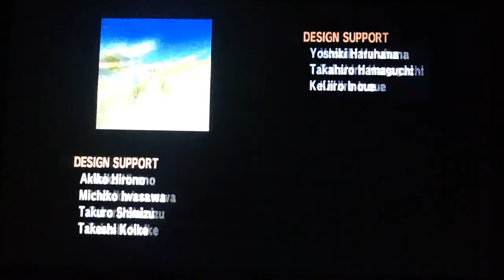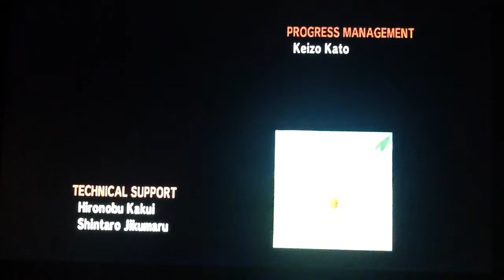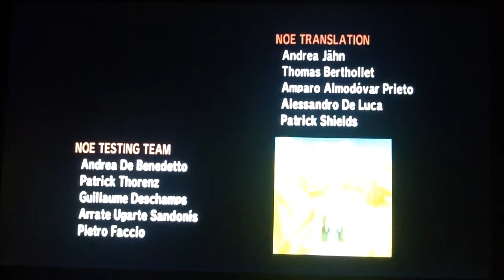MKWII Credits HD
Trophy and then the ending.